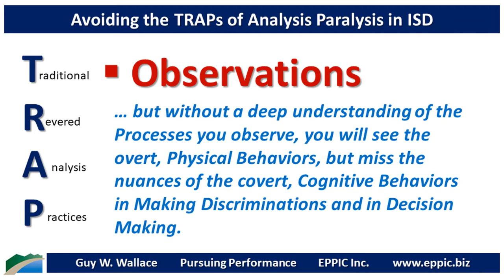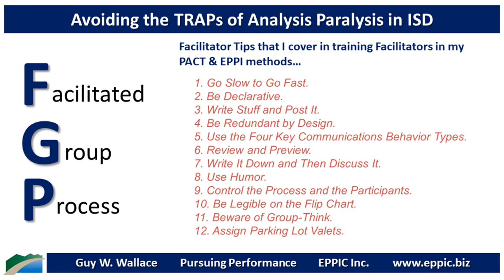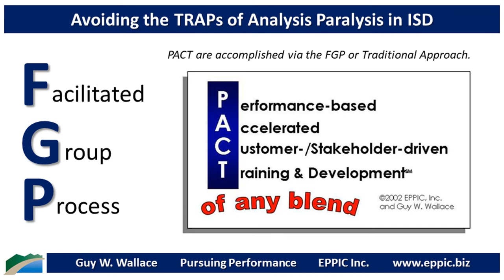Avoiding the TRAPs of Analysis Paralysis in ISD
The TRAPs of Analysis Paralysis in ISD - the Traditional Revered Analysis Practices - include the time consuming and somewhat ineffective approaches of Interviews, Observations and Document Reviews.

Instead use CTA - Cognitive Task Analysis. Or use my FGP - Facilitated Group Process - with Master Performers and others to generate ISD Analysis data and Design data more quickly - data that reflect the authentic Performance Competence requirements, and the Enabling Knowledge/Skills needed to perform, back-on-the-job.